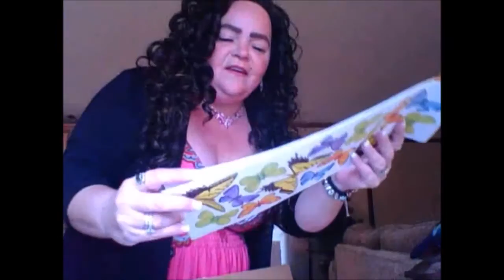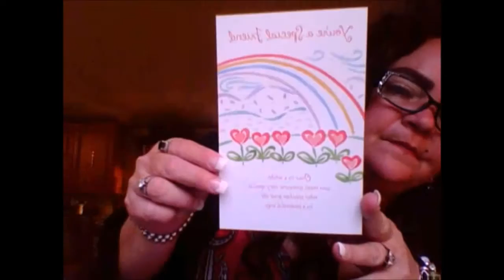FRIEND MAIL FROM LINDA MY NEWLY FOUND FRIEND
Unbelievable!!! That is what I thought when I finished this unboxing!
Her generosity is amazing and I am truly overwhelmed by her THANK YOU GIFT